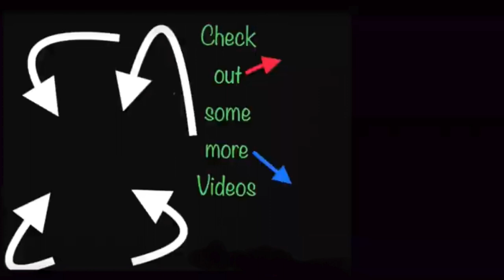Convert Nepali License to Australian License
Hello everyone,

I have summed up for the process to convert nepalese license to Australian Full License.

If you guys enjoy this video, please give a Like , Comment down below to suggest me any Changes and Please SUBSCRIBE to my Channel if you want to see new videos every week. For More Updates Follow Me On:-
You can follow me on: